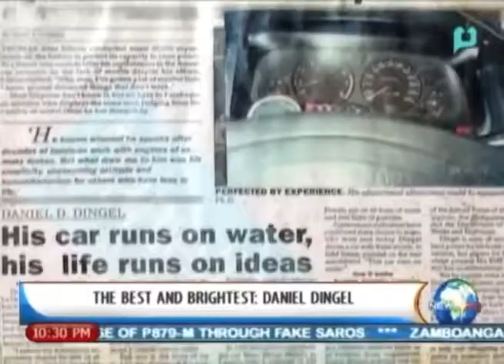Water Powered Car - Daniel Dingel, NewsLife - Free Energy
Daniel Dingel from the Philippines with his car running on Ordinary water, in a NewsLife: The Best and Brightest item. November 25, 2013

About Energy Abundance

Energy Abundance is a project run by a team of four to spread the message of Free Energy. Free Energy is an umbrella term for technologies that can generate 100% clean energy anywhere, at any time, converting the energy that we are all surrounded with into usable power. These technologies have mind-blowing implications for the way we generate and use energy! Our mission is to raise consciousness on Free Energy so this much needed technology can finally thrive in our society.

There you will find everything for your research and inspiration needs, from articles to sources, and even an Inventor Database. We are also active on other platforms:

Energy Abundance is a project of our non-profit organization called Cypsela Foundation. Our work is made possible by kind donations of awesome people! Would you like to contribute in a monetary way, or with your own expertise? Very welcome!